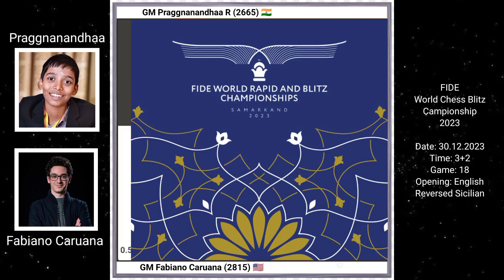Praggnanandhaa blunder kelas pos ronda... Caruana tersenyum bahagia...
Fabiano caruana vs Praggnanandhaa || Fide World Rapid & Blitz Championship 2023, Blitz Babak 18.

Fide World Blitz Championship adalah turnamen over-the-board (OTB) yang menentukan juara dunia catur kilat FIDE. Kejuaraan ini dimulai pada tanggal 29 Desember pukul 17:00 WIB dan menawarkan total hadiah sebesar $350,000.

Pemain :
Ada 200+ pemain telah terdaftar di Kejuaraan Dunia Catur Kilat 2023. Di bawah ini, Anda dapat melihat daftar 10 pemain unggulan teratas :
GM Magnus Carlsen, GM Fabiano Caruana, GM Vladislav Artemiev, GM Ian Nepomniachtchi, GM Jan-Krzysztof Duda, GM Levon Aronian, GM Haik Martirosyan, GM Daniil Dubov, GM Yu Yangyi, GM Richard Rapport

Format :
Pemain berkompetisi dalam Swiss 21-babak.
Kontrol waktu yang digunakan adalah 3+2.

Lokasi :
Kejuaraan Dunia Catur Kilat FIDE akan berlangsung di kompleks resor Silk Road Samarkand di Samarkand, Uzbekistan.

Event Sebelumnya :
Kejuaraan Dunia Catur Kilat telah berada di bawah naungan FIDE sejak tahun 2012. Sejak itu, acara ini diadakan setiap tahun, kecuali pada tahun 2020 karena pandemi COVID-19. Berikut adalah daftar pemenang sebelumnya:

* 2022: GM Magnus Carlsen
* 2021: GM Maxime Vachier-Lagrave
* 2019: GM Magnus Carlsen
* 2018: GM Magnus Carlsen
* 2017: GM Magnus Carlsen
* 2016: GM Sergey Karjakin
* 2015: GM Alexander Grischuk
* 2014: GM Magnus Carlsen
* 2013: GM Quang Liem Le
* 2012: GM Alexander Grischuk